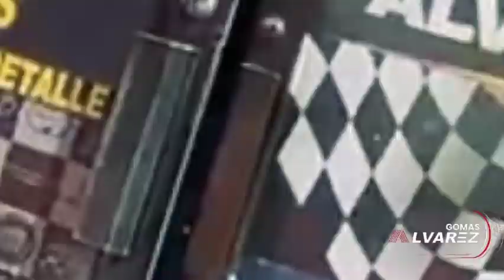LENTRAN CONTODO AL DOCTOR NASTRA Y ATODO EL ELENCO